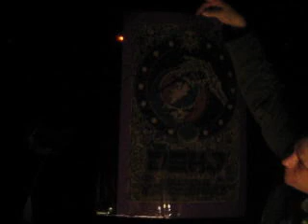The Dead Nassau Looks Like Rain 2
The Dead Nassau Coliseum